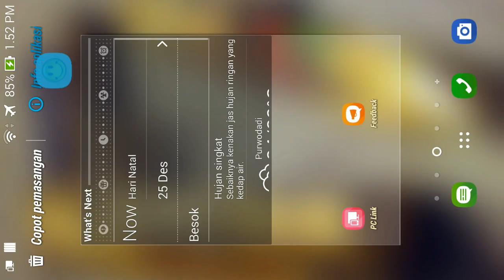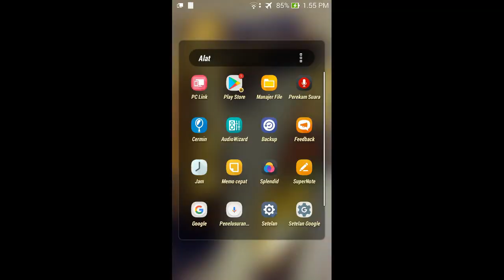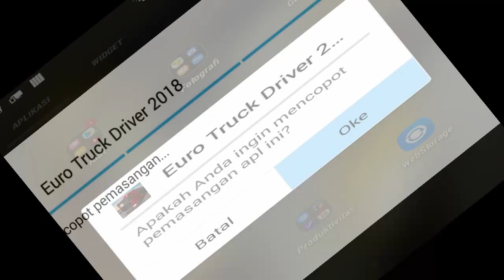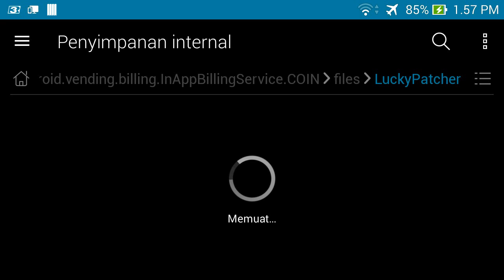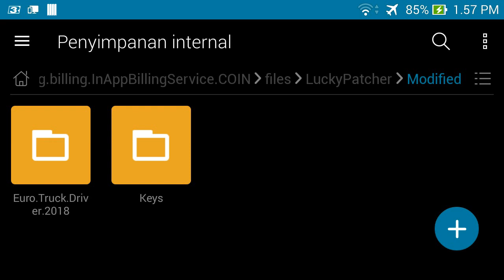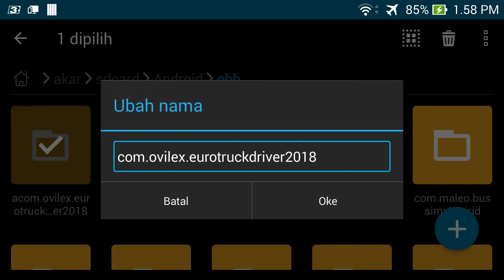Cara tambah uang dan gold di game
Game in the video, only as a tutorial how to add money in the game with a lucky patcher alternative, without having to buy coins / RS from the Play Store.
Please search through Google with the keyword "LUCKY PATCHER